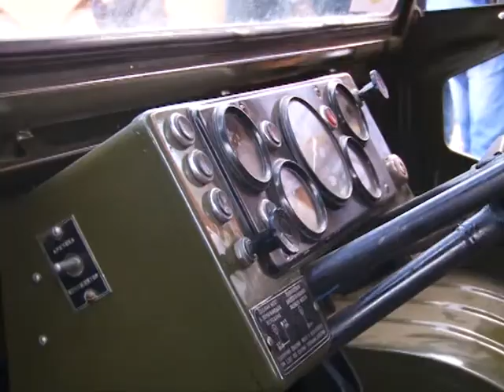Сюжет ТСН24: Раритетные и новейшие автомобили съехались в Тулу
В Туле состоялся фестиваль «Автострада». Он собрал ценителей раритетных машин и редкой техники. Посетители смогли увидеть ралли исторических автомобилей, выставку Луазов и соревнования тюнингованных машин.

Первый день 13-го международного фестиваля «Автострада» был посвящен выставке раритетных и новейших автомобилей. Во второй день фестиваля посетители смогли увидеть все машины в действии. Участники ралли приехали практически изо всех уголков России, некоторые с семьями. В состязаниях участвовала 41 машина.

Большой интерес вызвала площадка, на которой были представлены автомобили Луцкого автозавода. Луазы, в том числе военные образцы, пользовались большой популярностью не только у ценителей марки, но и у детей.